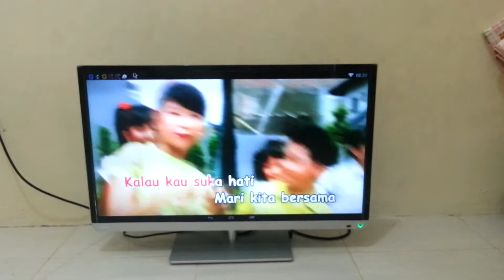Kalau kau sukaa hatii